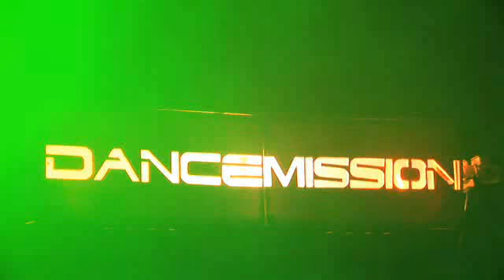Dancemission 08/09/2007 Evergem OFFICIAL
OFFICIAL AFTERMOVIE FROM DANCEMISSION 2007 @ Evergem

DJ's
QI-C, WOUT, NEON, C-ROGERS, DI TIEMPO